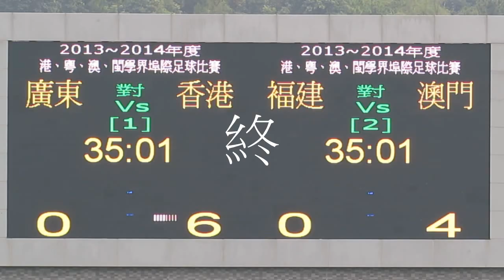香港vs廣東(2013.12.8.港粵澳閩學界埠際足球賽)精華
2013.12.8.蒲崗村仿真草塲 10:00 香港(紅) 6:0 廣東(藍)